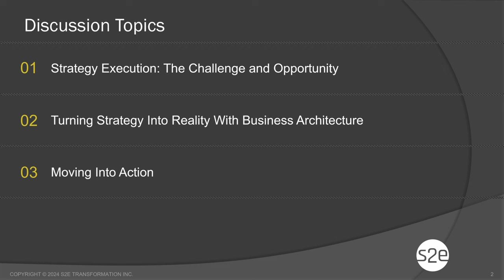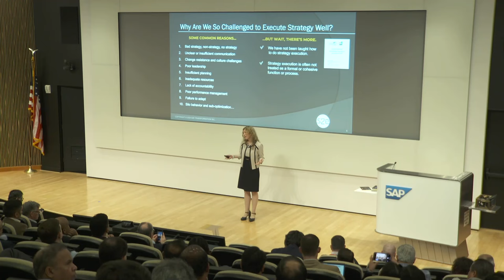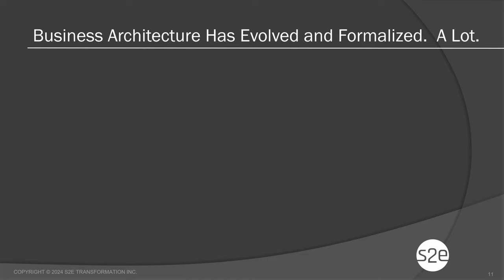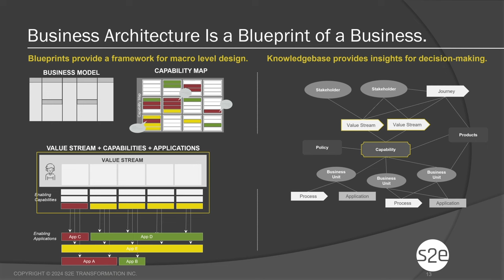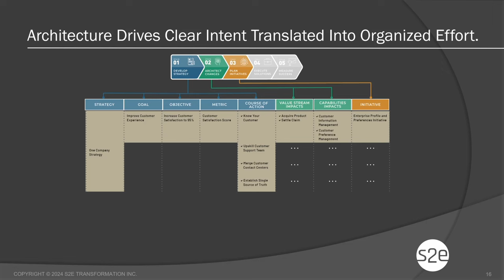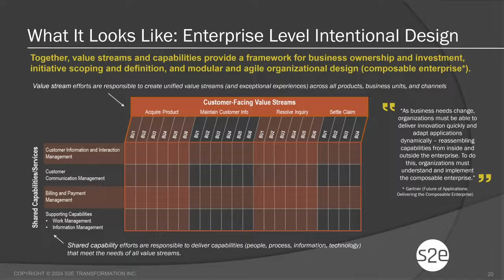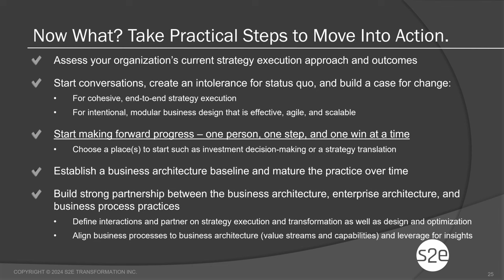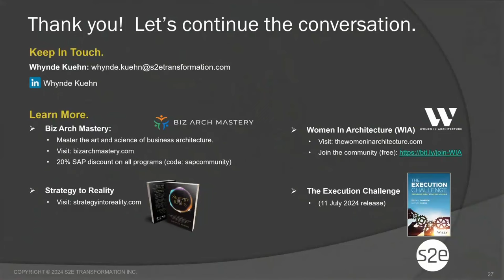From Vision to Execution: Mastering Strategy with Business Architecture | Whynde Kuehn EA Forum 2024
Explore the indispensable role of Business Architecture in converting strategic intents into tangible outcomes with Whynde Kuehn at the Next Gen SAP Enterprise Architects Forum 2024. Delve into a strategic execution framework that ensures precision, congruence, and clarity, fostering a structured and transparent approach to enterprise transformation and change management, as advocated by Kuehn.